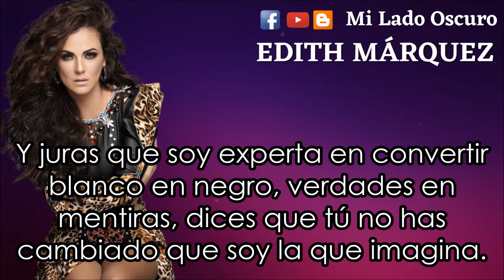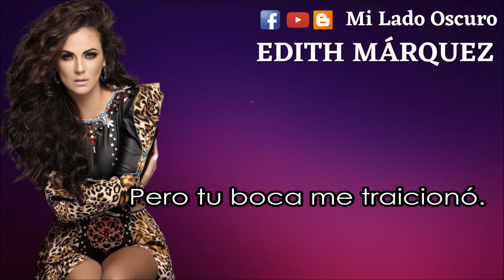Edith Márquez- Ese Beso